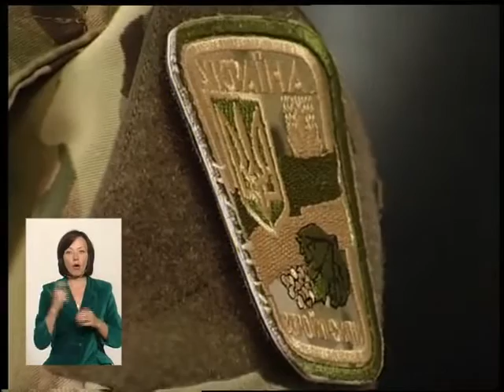Тема (ефір від 17.07.15)